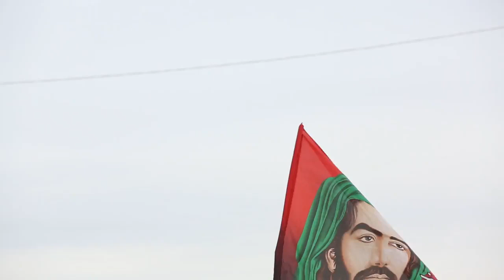فيديو خام | مشي زائري الإمام الحسين عليه السلام زيارة_الاربعينية 241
تثميناً لجهودي  على القناة
ولنشر مشروع أهل البيت عليهم السلام بنطاق أوسع،
اطلب من جميع اللذين يستعملون مقاطع قناة  " Mohammed Al-Tufaili / محمد الطفيلي
 " بذكر اسم القناة مع اللوغو في أعمالهم.

أشتركوا الأن